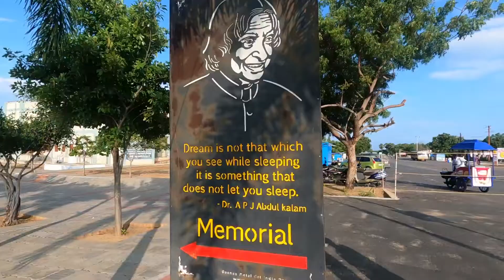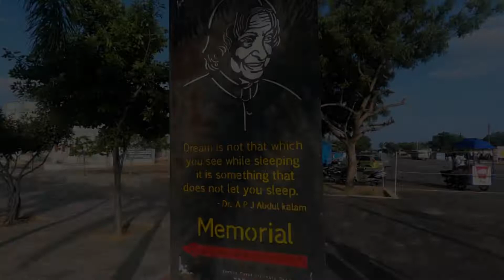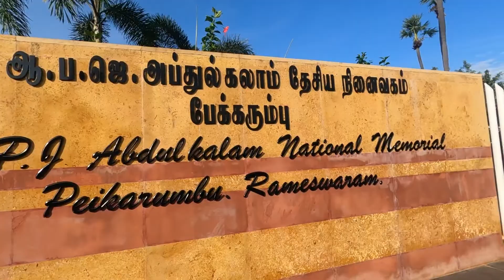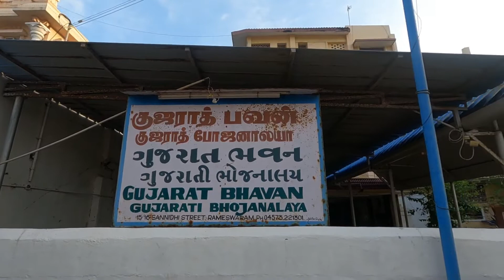Rameshwaram Tourist Places || Ramanathaswami temple || Abdul Kalam Memorial || Agnitirtham || ep 29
Ramesweram
Pamban Bridge
Abdul Kalam Memorial
Agnitirtham